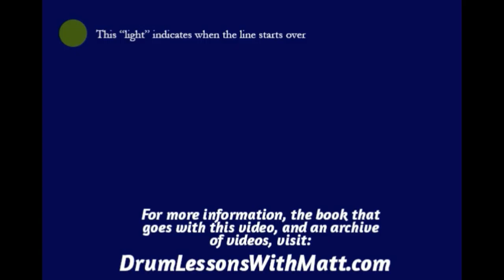Hi Hat and Snare Page 2, Line 10, 120bpm